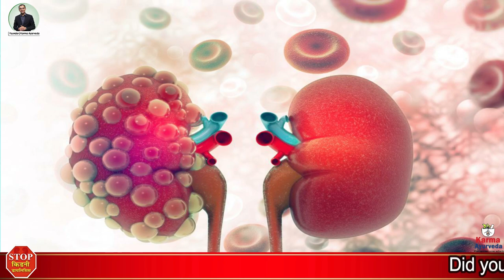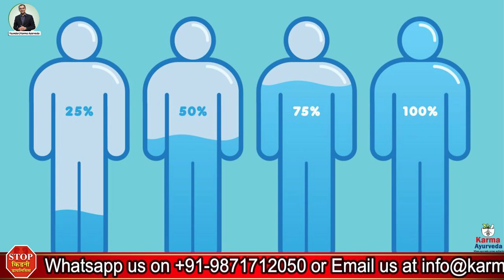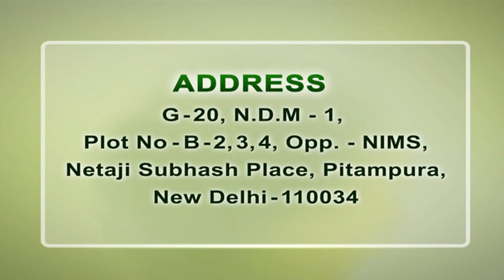How Yoga is Beneficial For PKD Patients? | Kidney Treatment Without Dialysis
Is practicing yoga are beneficial for PKD patients? | kidney treatment without dialysis

Polycystic kidney disease is a genetic disorder which passes to you from your parents. In PKD, a balloon kind of cysts creates inside your body in/on the kidneys. Cysts can be 1000 in numbers and are not easy to cure. The number of kidney patients is more in developed countries due to insufficient nutrients, stress, and unhealthy lifestyle. According to the world health organization, every year approximately 1 lakh people died due to PKD. But, Yoga is the one way through which PKD patients can save their life. Let's read about significant knowledge related to Yoga. kidney treatment without dialysis

Yoga is an ancient system in which asana (yoga poses), and meditation. Yoga also holds Ayurveda to promote a healthy lifestyle and this system does not hold any side consequences. Yoga helps the kidneys to do their work such as filtration of waste materials, excretion of the unwanted substances through urine, and also balance the liquid inside our body. If you are suffering from PKD, then Yoga will stand best for you. Yoga plays a vital role to keep your kidneys healthy. Individuals with PKD should practice following simple yoga postures –

• Bhujangasana is also known as cobra asana (pose). To begin the pose, recline on your stomach and lay your forehead on the floor. You can have your feet mutually, or hip-width individual. Lay your hands underneath your shoulders, keeping your elbows nearby your body. Pull your shoulder blades back and down, and work to continue this during the pose. This pose helps the kidneys to stay healthy and also benefits you to stay far away from stress or anxiety.

• Paschimottanasana - In this asana, you sit straight, with your legs, spread out in front of you. Inhale and lift your arms over your head and stretch. Exhale and lean forward. This pose will help people with PKD.

• Setu Bandhasana - start the asana by lying straight on your back, bend your knees, put your feet on the ground hip-width separate and place your ankles and knees in a straight line. This pose helps you to control your blood pressure and stress.

These are some of the significant Yoga postures which you can practice daily to maintain good health, to stay far from PKD, and to heal PKD.  Power Yoga is the way through which you not only fight against PKD but, also prevent its causes. If you and anyone in your known are experiencing PKD so, you should watch this video to know the advantages and yoga postures to heal PKD.